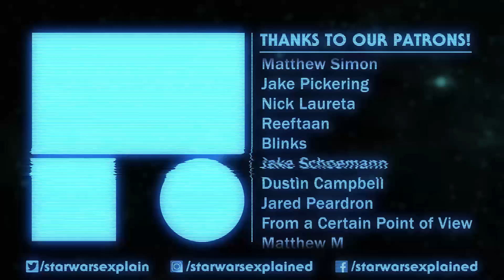What Wat Tambor REALLY looks like | Skakoan Species Biology, Society, and History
Learn about the Skakoan species, made famous by Wat Tambor, the leader of the Techno Union in Attack of the Clones, The Clone Wars, and Revenge of the Sith!